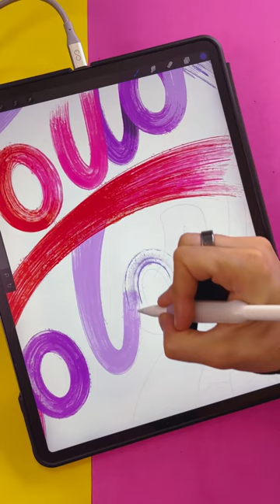Colorful Lettering on Procreate arttutorial procreate #